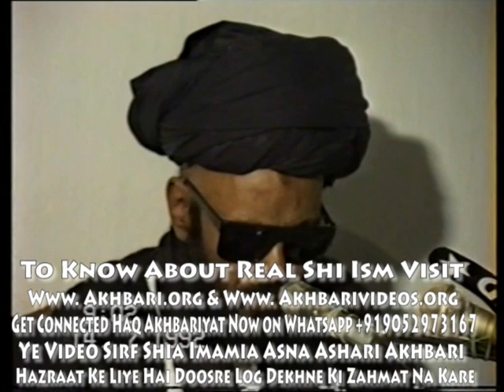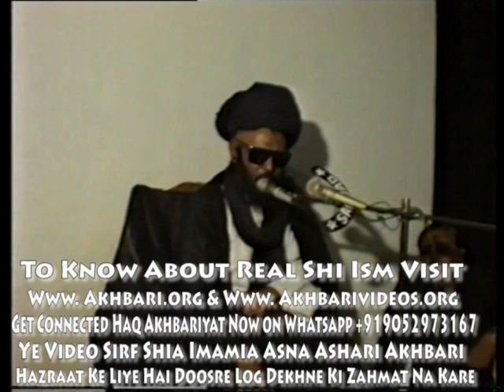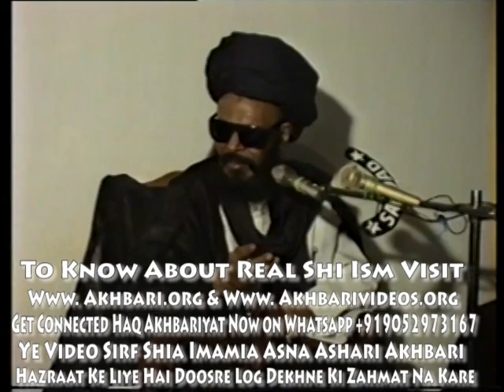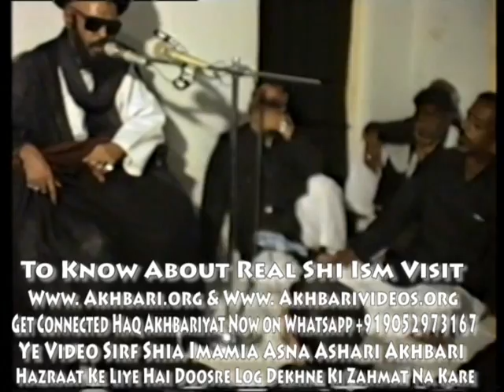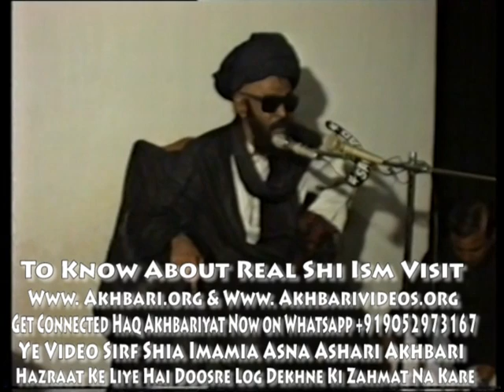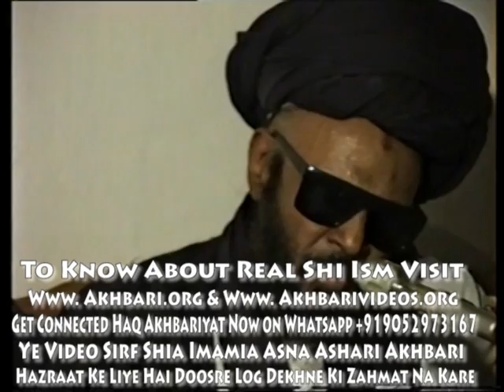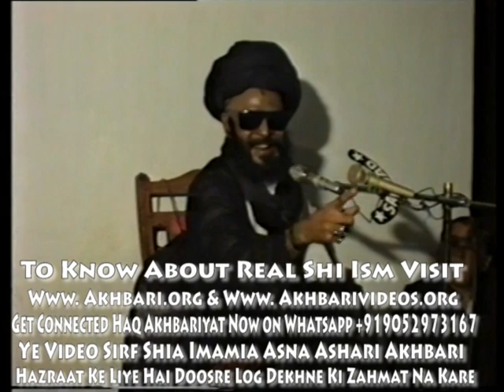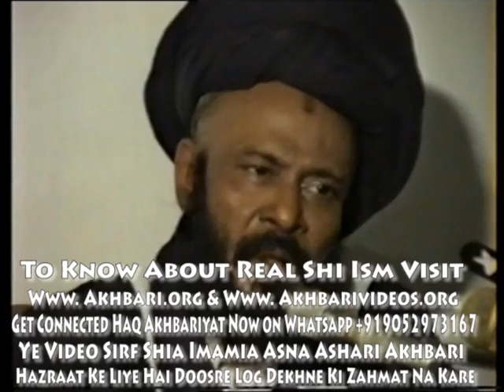13 Moharram 1992 @ Sultanpura SARKAR RIYAZUL MILLAT RA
13 Moharram 1992 @ Sultanpura  SARKAR RIYAZUL MILLAT MOULANA SYED RIYAZ UDDIN HYDER JAFFERY SAHAB QIBLA AKHBAI RA

Yea Video Sirf Shia Imamia Ithna Ashari  Akhbari Hazrath K Liyea Hai